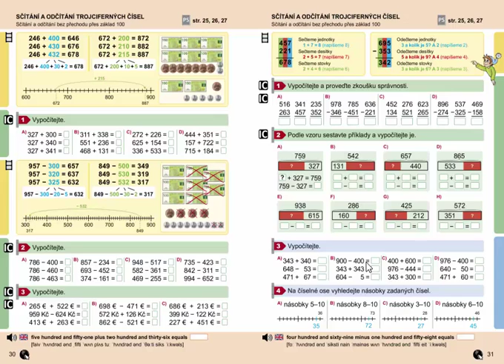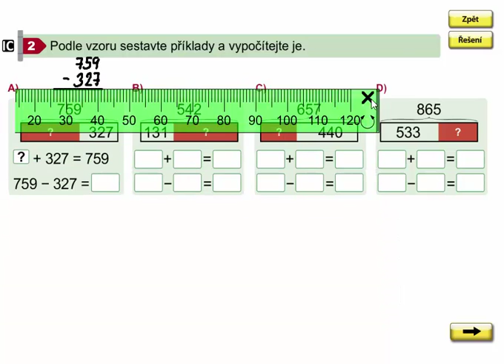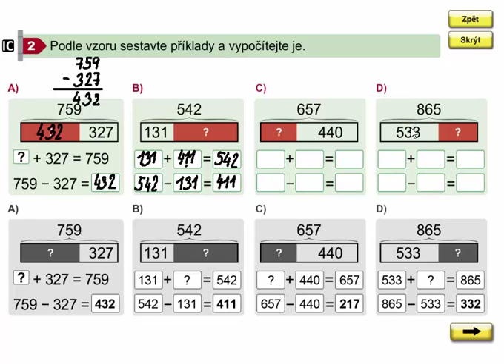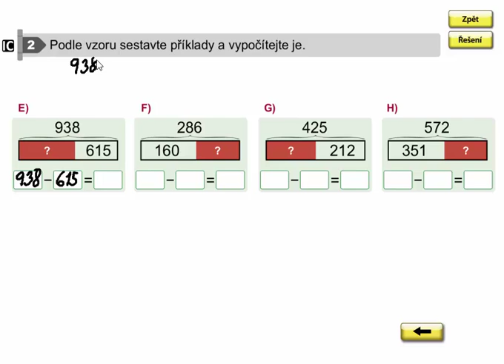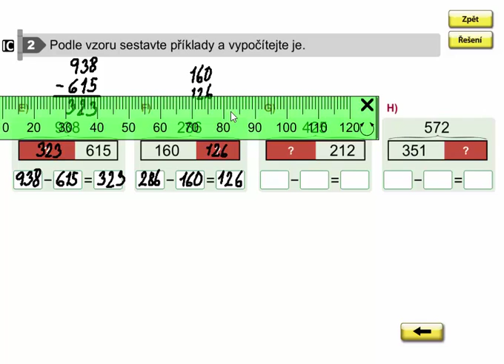Sčítání a odčítání trojciferných čísel bez přechodu přes základ 100, str. 31, cv. 2